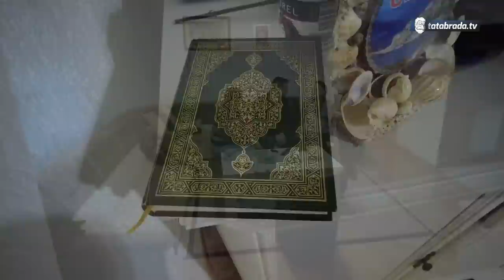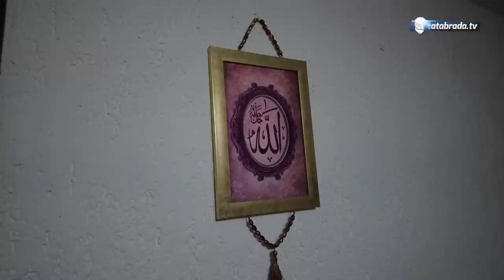"Žao mi kad vidim da moja snaha mora presjeć' drva. A to je bio moj pos'o"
U selu Međeđa kod Sapne, posjetili smo hadžiju Huseina. U svojoj devedesetoj godini, ima veoma dobro pamćenje...
Kaže dobrog je zdravlja, ništa ga ne boli, samo ima prblem sa sluhom i nogama...

Prošao je kaže i loše i dobro, ali kako ističe čovjek treba biti zadovoljan.

ĆEHAJE B.B,
Srebrenik 75350